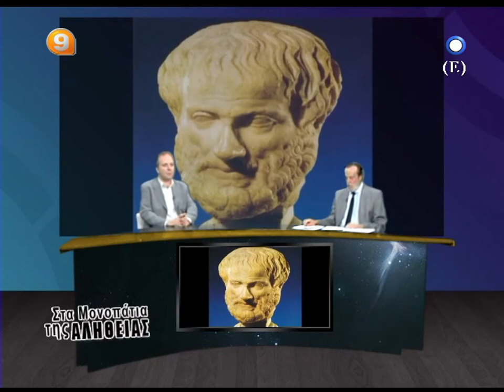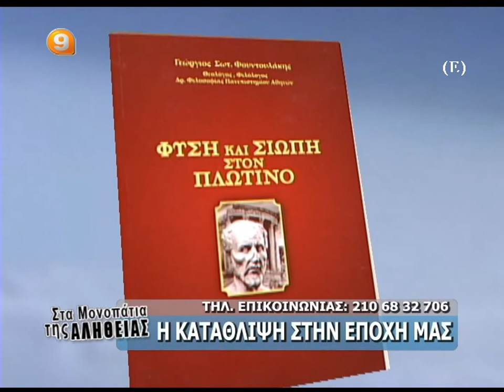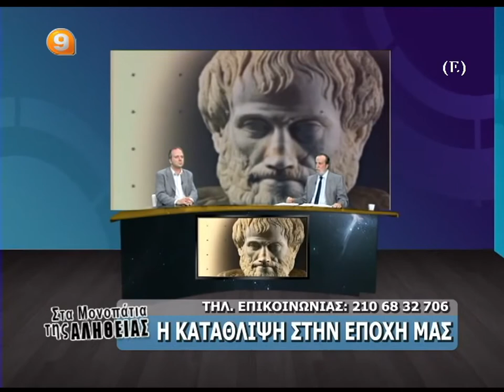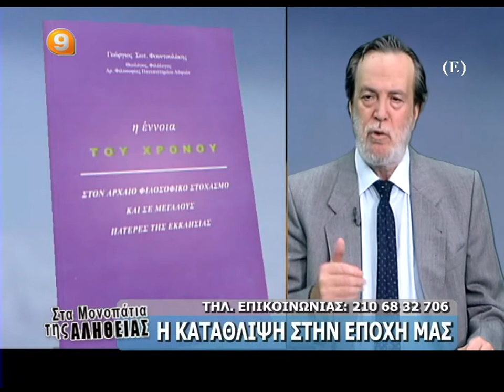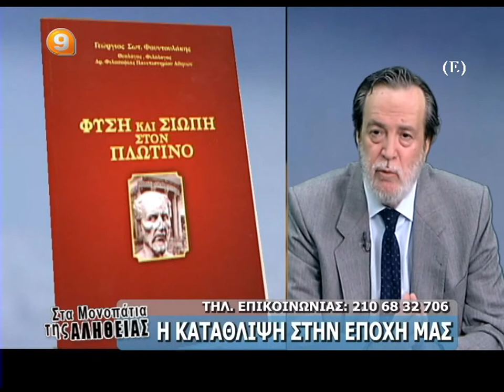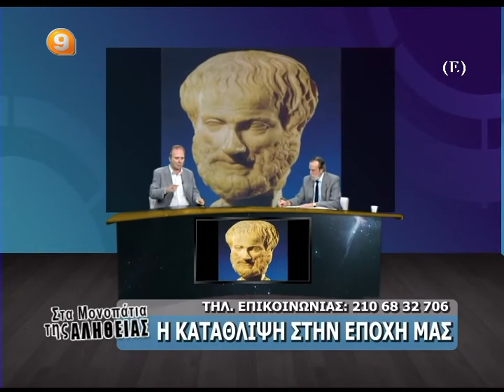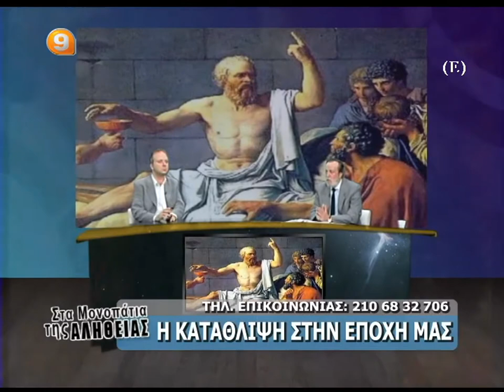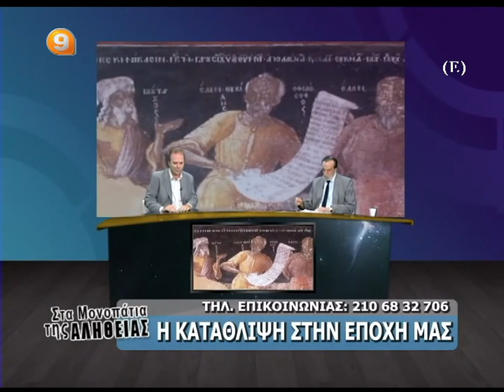BAΣΙΛΗΣ ΑΤΖΑΚΛΗΣ 26-7-13 'Η ΚΑΤΑΘΛΙΨΗ ΣΤΗΝ ΕΠΟΧΗ ΜΑΣ''